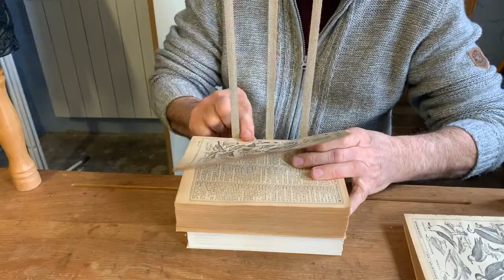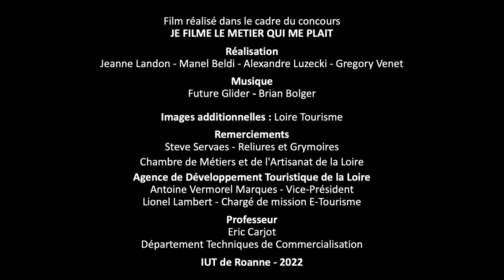Reliures et Grymoires - Reliez votre passé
Découvrez le métier de Relieur, du nettoyage du livre en passant par la reliure des pages jusqu’aux finitionx telles que la dorure. Steve Servaes nous fait plonger au cœur de sa passion depuis très jeune pour ce métier ancestral.